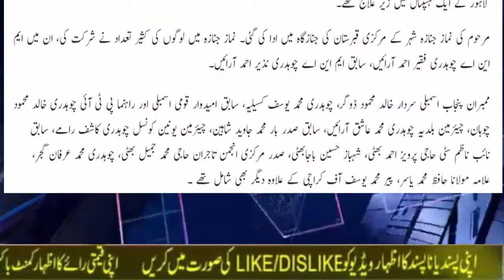Pkistan News Live PM Imran Khan Ke Qarebi Inteqal Kar Gaye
Title:Pkistan News Live PM Imran Khan Ke Qarebi Inteqal Kar Gaye;

And also join me on other social medias as well as youtube:

Watch Top Rated Pakistani Political Talk Shows ,
 Crime Shows , Islamic Lectures ,
Comedy Shows ,
Urdu Dramatized Stories & Latest News Updates.
Best Pakistan Talk Shows & Top Current Affairs,
news channel in English and Urdu,
Check out our playlists to view the latest videos and don't forget to subscribe to the Pakistan Today Breaking  News YouTube channel for daily video updates,Read Latest breaking pakistan News & updates about latest pakistan events & issues. Watch pakistan Videos News Headlines, Special Reports & Packages.